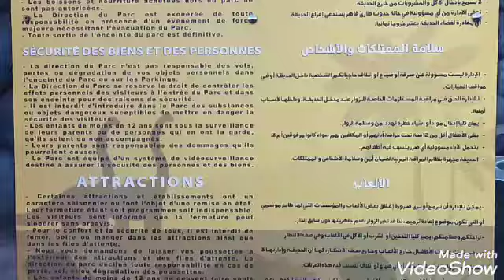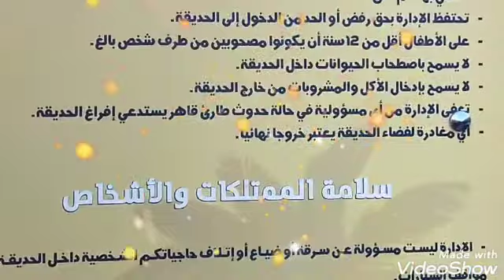سنة2022 سعيدة 🙏عليكم جميعا بكل خير وصحة وعافية..🥳😘🇲🇦